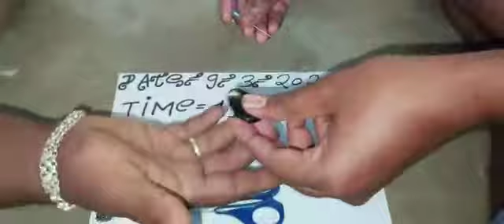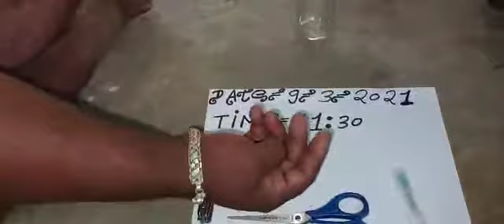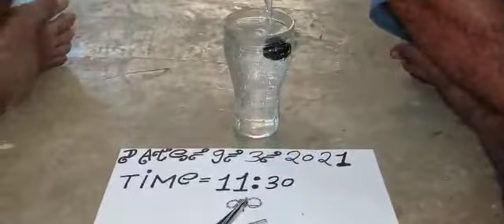SULEMANI HAKIK AVAILABLE ORIGINAL REAL ALL TEST RUBY ROY